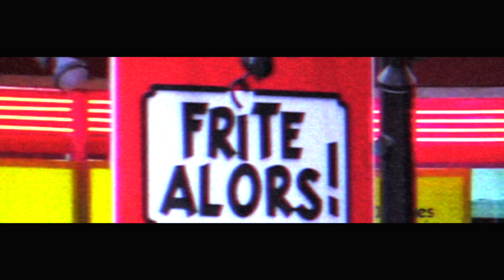KNUCKLES DEEP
a short short film on bulimia ft. Tom-Eliot

- s c h o o l  p r o j e c t  a l e r t -